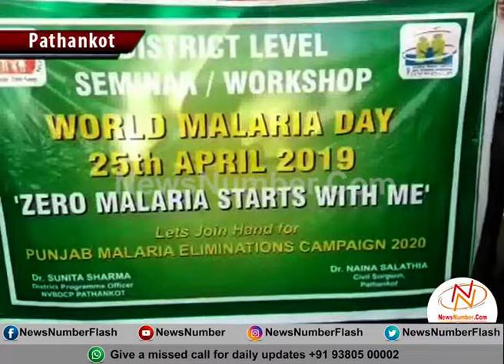ਗਰਮੀਆਂ ਆਉਂਦੇ ਹੀ ਡੇਂਗੂ ਤੇ ਮਲੇਰੀਆ ਨੂੰ ਲੈ ਕੇ ਲੋਕਲ ਪ੍ਰਸ਼ਾਸਨ ਹੋਇਆ ਪੱਬਾਂ ਭਾਰ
ਗਰਮੀਆਂ ਦਾ ਮੌਸਮ ਸ਼ੁਰੂ ਹੁੰਦੇ ਹੀ ਸਿਹਤ ਵਿਭਾਗ ਡੇਂਗੂ ਅਤੇ ਮਲੇਰੀਆ ਦੀ ਬਿਮਾਰੀ ਨੂੰ ਲੈ ਕੇ ਪੱਬਾਂ ਭਾਰ ਹੋ ਗਿਆ ਹੈ।